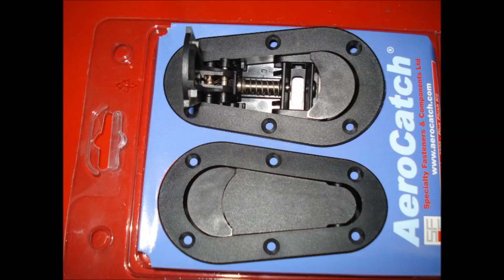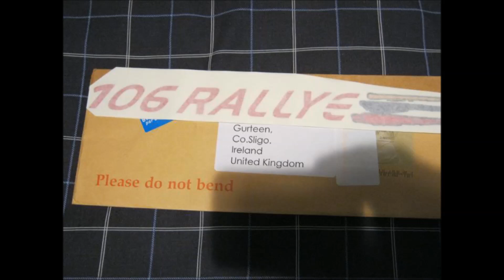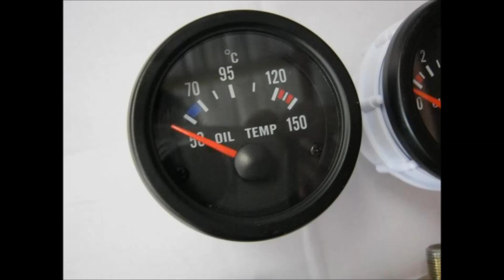Peugeot 106 Rally Car Build Project